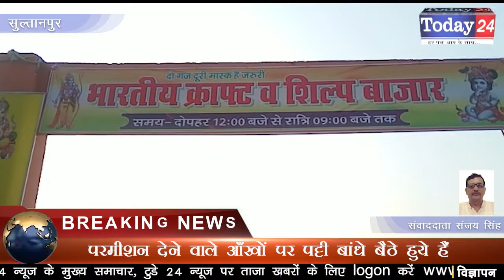बीच शहर बिना अनुमति के चल रहा मेला साहब बने अनजान | Today24